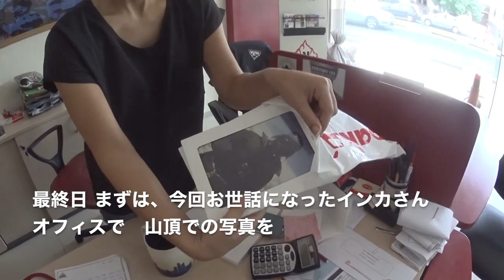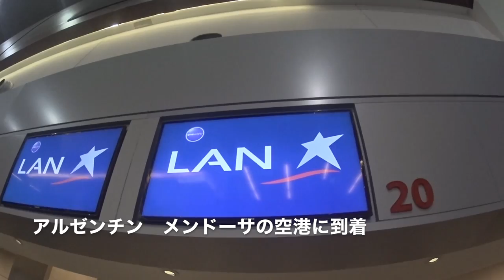「Aconcagua Day 22/23」最後の隠れ家ワイナリーmendoza cavasさん そして帰国 ◆着用メガネ「ボルトファース」 エベレストに行ってきます！519/1000 16/2/7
「Aconcagua Day 22/23」最後の隠れ家ワイナリーmendoza cavasさん  そして帰国　◆着用メガネ「ボルトファース」

2017年4月1日より6月15日までエベレストに行ってきます！ただのメガネ屋、山の経験もまったくない３児のパパが家庭や、色々なものを壊さずエレベレスト登頂まで、毎日の山に関係なく、何の変哲もないことまで、裏も表もひたすら毎日UPします。登頂するまで、メガネ屋なので、毎日、毎日 無駄にメガネをかけ変えUPします。登山自体も勿論ですが、一番難しいのは、家庭と仕事と登山の同時進行、いかにしてエベレストの麓に立てる状況を作れるかだと感じる今日この頃です。
1/1000 毎日動画開始日 14/9/8

◾️今後の予定

2015年7月ロシアの7サミット エルブルース 5.642m（済み）

2015年末。7サミット アルゼンチンのアコンカグア 6.962ｍ（済み）

 2016年9月 ネパール（チベット自治区） チョ・オユー　8,201m 。

2017年4月1日より6月15日アイランドピークを通って、エベレスト8.848m。